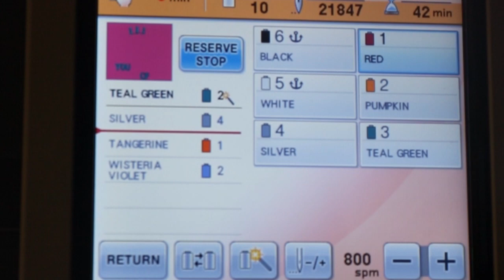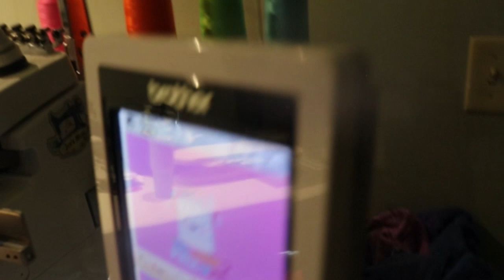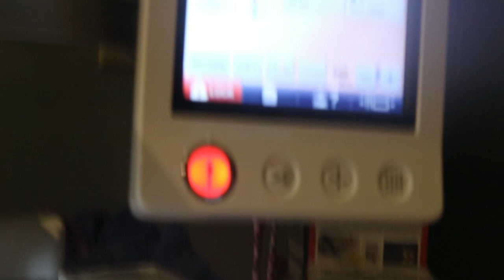Main Motor Current Error Easy fix Needle timing too Brother multi needle pr655 Jen Blausey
WOW! Seems like the dang devil crawled right up my 655 today! But I was happily stitching, then DING DONG, check the needle if its bent, check for thread bunching. then the error, "MAIN MOTOR CURRENT ERROR" followed by "NEEDLE TIMING ERROR" or something like improper needle placement, and on and on. NO CLEARING those bad boys, not even unplugging, praying, cursing, nope, nada. It was broke. SO I pondered, and pulled my machine apart, and gave her a good cleaning, which I do very frequently. It is important to do this, to keep a well running machine. BUT, then it dawned on me, as google had nothing to help, so, have a watch, and you will see how easy it is to fix! No need to go to your Brother dealer right away, unless you have really boogered it up! But generally, you probably haven't!
This is a YOUtube Channel for anyone that has the ScanNCut, ScanNCut2, SCAL4, Canvas software, or general questions on any of those, based on our Facebook members use and errors encountered.  Please visit our Facebook page for custom tutorials directed to what you would like to see, and for answers to ANY QUESTIONS you may have, The link is

Please note, any files or images containing swear words or foul language is not meant to offend, or even meant to be noticed, or even part of the video.  I do try to warn, BUT I do videos as the situation arises. I am not funded by anyone, and I do not and will NOT waste. No one pays me to educate, I do it all out of my own pocket. So, if someone orders a foul Tshirt and I have a HTV video to do, sorry, but it may make it onto video. But I do try not to have that present.  Thank you, and try to look past it, it is not the words, but the technique that is important anyhow. Thank you.